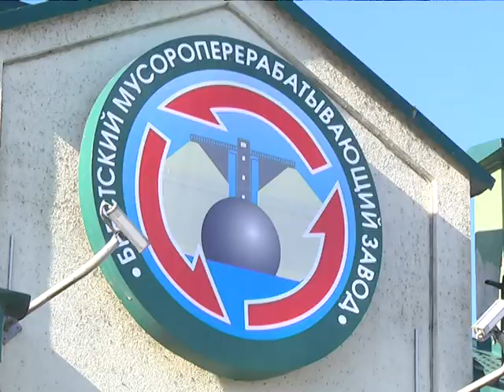2019-03-28 г. Брест. БМПЗ: завершение модернизации линии сортировки. Новости на Буг-ТВ.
БМПЗ: завершение  модернизации линии сортировки твёрдых коммунальных отходов.
В 2011 году в областном центре стал функционировать Брестский мусороперерабатывающий завод, единственное предприятие в Беларуси, перерабатывающее органику в природный газ с целью получения электроэнергии. Предприятие – молодое, ему всего восемь лет, но за столь непродолжительное время коллектив сумел достичь высоких показателей, благодаря слаженности работы и постоянному обновлению материально-технической базы. А феврале 2019 завершилась двухгодовая модернизация линии сортировки твёрдых коммунальных отходов. Съёмочная группа нашего телеканала оценила новинку.